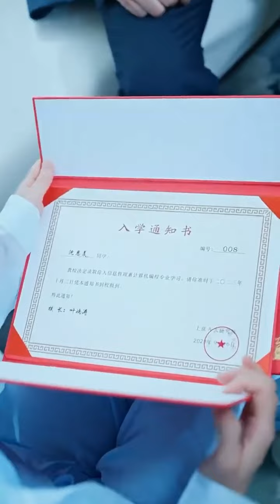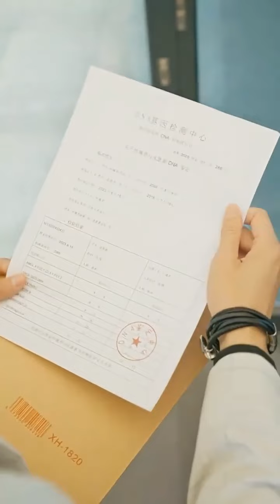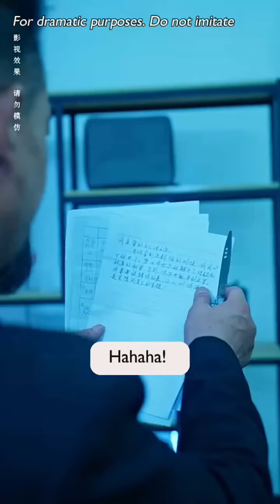【ENG SUB】She found he had been lying and left angrily, he was sad but it was too late